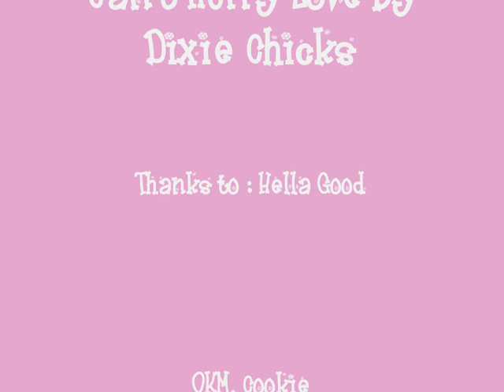Can't Hurry Love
FUN loving Jasam video!